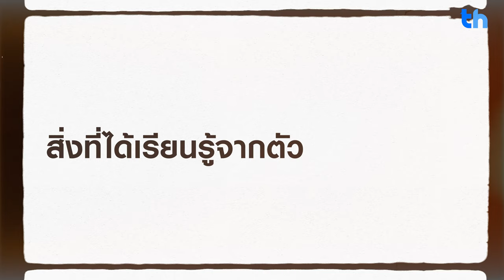THHeadline | "บิวกิ้น" แชร์เรื่องราวใน "หลานม่า" ภาพยนตร์สะท้อนคุณค่า คติเตือนใจ และสิ่งที่เราละเลย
สัมภาษณ์สุดพิเศษกับ "บิวกิ้น - พุฒิพงศ์ อัสสรัตนกุล" พร้อมแชร์เรื่องราวความประทับใจในภาพยนตร์เรื่อง "หลานม่า" ภาพยนตร์ที่จะพาทุกคนย้อนไปพบกับช่วงเวลาที่มีค่าของครอบครัว เมื่อคนที่กลับบ้านเมื่อไหร่ก็เจอ แต่ไม่อาจรออยู่ตรงนั้นได้ตลอดเวลา...

“หลานม่า” 4 เมษายนนี้ทุกโรงภาพยนตร์